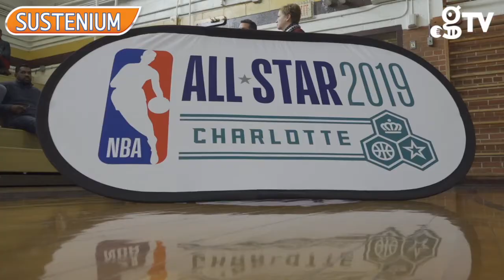Επίσκεψη του ΝΒΑ στο West Charlotte High School